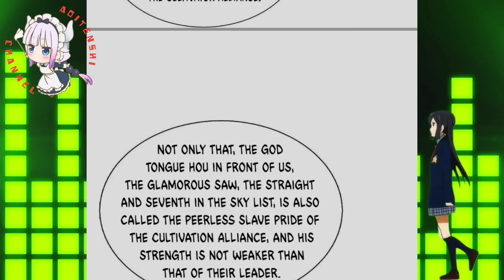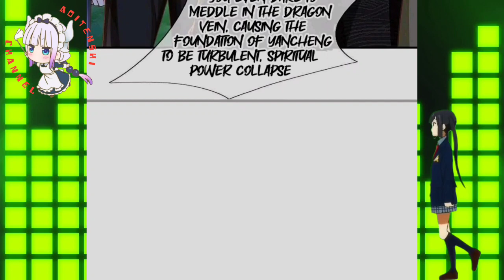Mere Ants Dare To Be Presumptuous © Immortal Reverence Dad Ch 340.5 English © AT CHANNEL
COPYRIGHT / LICENSING